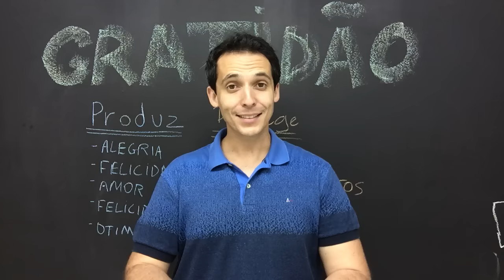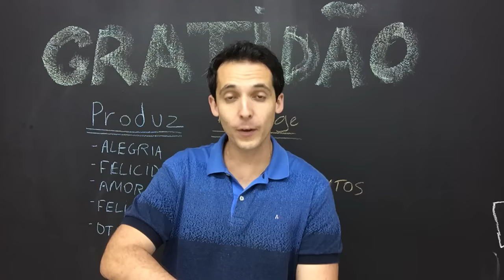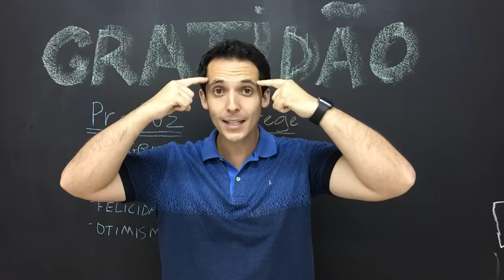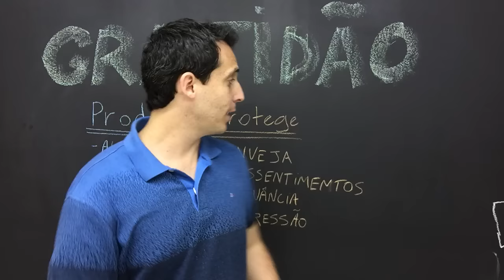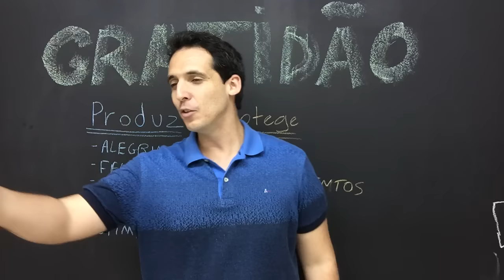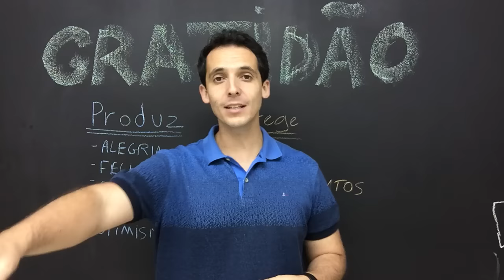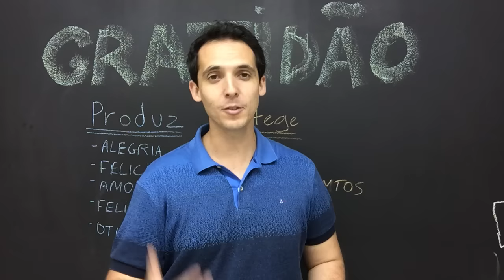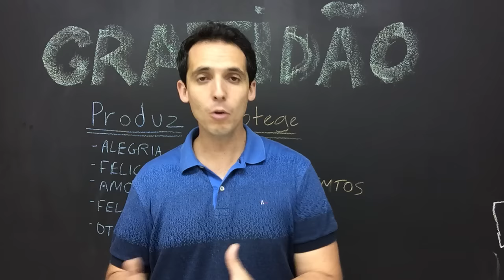#14 A Forma Mais Rápida de Se Tornar Rico | 25 Principios do Sucesso | Polozi Coaching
Neste vídeo eu ensino um hábito praticado pelas pessoas mais ricas, felizes e bem sucedidas em todas as áreas da vida! É impossível não ter sucesso praticando esse principio como um estilo de vida.

Se gostou do vídeo COMPARTILHE, por favor.

*** RECEBA OS OUTROS VÍDEOS DA SÉRIE ***